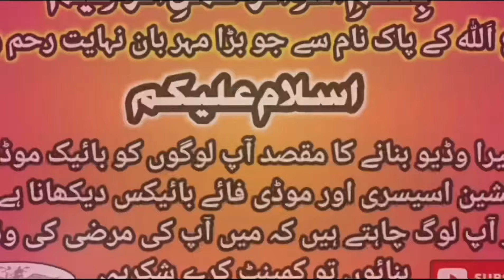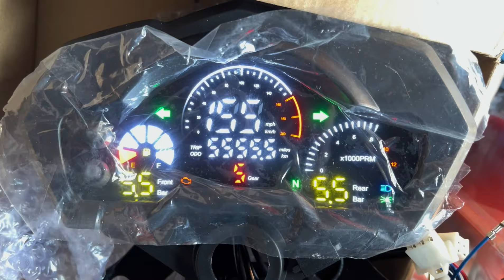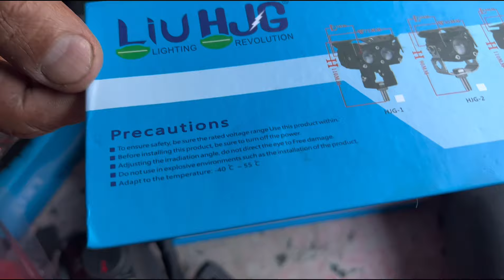Motorcycle Digital Meters | Alloy Wheels & Exhaust Wholesale Verity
If you Also Want to Get a Modification Bike , Contact The KhurramTraders. The Only Purpose of Making Our Video Is to Give You Cheapest Modification Accessories.

Shop Name KhurramTraders..

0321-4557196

Khurram Traders Location...
Al Habib Market , Shop Number # 6 Meclod Road , Lahore